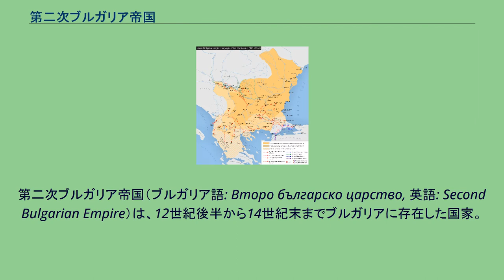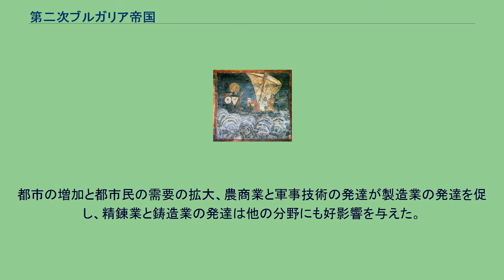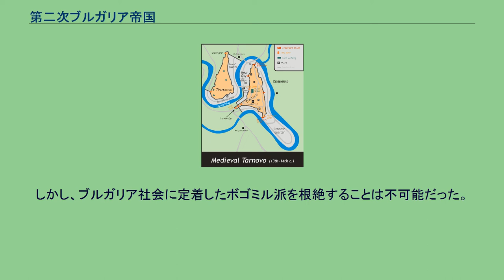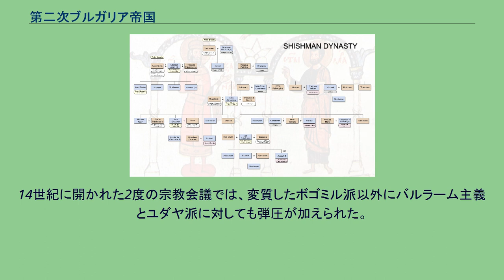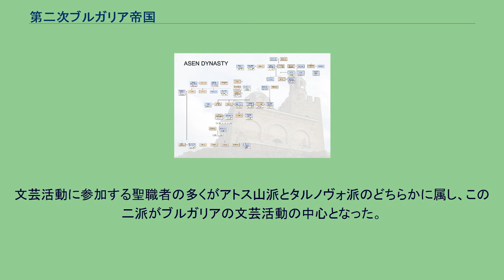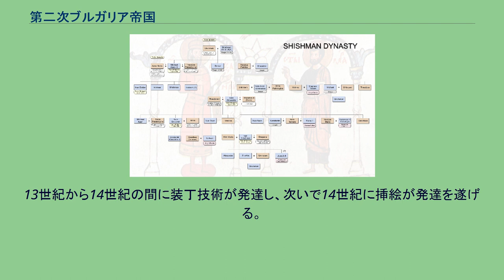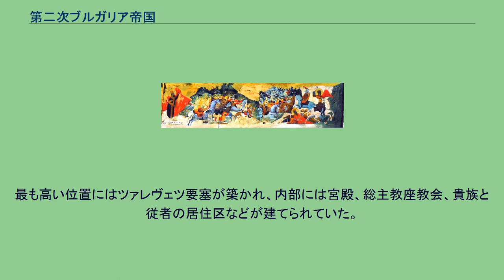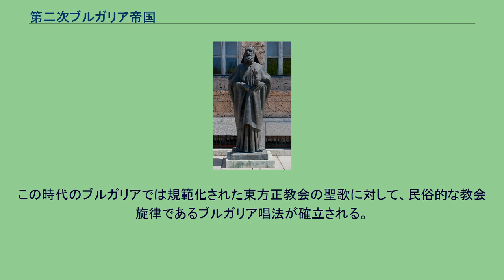第二次ブルガリア帝国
第二次ブルガリア帝国（ブルガリア語: Второ българско царство, 英語: Second Bulgarian Empire）は、12世紀後半から14世紀末までブルガリアに存在した国家。
14世紀末にオスマン帝国によって滅ぼされた。
1018年の第一次ブルガリア帝国の滅亡後、ブルガリアは東ローマ帝国領となった。
東ローマの支配下に置かれたブルガリアではテマ制（軍管区制）が実施され、東ローマに従属するブルガリアの貴族と高位聖職者は特権を保証された。
しかし、第一次ブルガリア帝国を滅ぼした東ローマ皇帝バシレイオス2世が没し、彼の後継者たちの時代になるとブルガリアには圧政が敷かれるようになる。
ブルガリア内の正教徒を管轄するオフリド総主教座は大主教座に降格されてその地位にはギリシャ人が就くようになり、ブルガリア人の中から総主教を選ぶことができなくなった（ブルガリア正教会#オフリド大主教区も参照）。
1040年にミカエル4世の治下で実施された財政改革によってブルガリアの農民に金銭での納税が課され、ブルガリアの農民の生活はより圧迫された。
同じ時期にブルガリアではテマ制に代わって疑似封建的な土地制度であるプロノイア制が導入され、農民は領主の搾取にも苦しめられる。
1040年にマケドニア地方でブルガリア皇帝サムイルの孫ペタル・デリャンが指導する民衆蜂起が勃発し（ペタル・デリャンの蜂起）、指導者のデリャンはブルガリア帝国の再建を掲げた。
デリャンの反乱は傭兵の助けを借りた東ローマ軍によって鎮圧されたがその後もブルガリアでは反東ローマの蜂起が頻発し、その背景には社会不安が存在していた。
アセンとペタル時代の第二次ブルガリア帝国 1180年代にシチリア王国による東ローマ領への攻撃が始まるとブルガリアでは増税と徴兵の強化が実施され、さらに東ローマ皇帝イサキオス2世の結婚に際して特別税が課される。
1185年にタルノヴォ近郊のヴラフ人（あるいはクマン人）地主ペタルとアセンの兄弟は新税の軽減とプロノイアの付与を東ローマ皇帝イサキオス2世に願い出るが、2人の要求は拒絶された。
帰国したペタルとアセンはタルノヴォの聖ディミタル教会の聖別式でブルガリア国家の再興と挙兵を宣言し、ブルガリア人修道士ヴァシリィは年長のペタルを皇帝（ツァール）に戴冠した。
東ローマの統治に不満を持っていたブルガリアの人々は蜂起に参加し、ペタルとアセンは国家の継承性を強調するために第一次ブルガリア帝国時代の首都だったプレスラフを制圧した。
1187年の夏にイサキオス2世が北ブルガリアに親征を行うと、ペタル兄弟はドナウ川北方の遊牧民のクマン人の元に逃れた。
イサキオス2世の軍はブルガリアを破壊し刈り取った穀物を焼き払った後、解放運動は終息したと判断してコンスタンティノープルに帰還した。
同年の秋にクマン人を同盟者としたペタル兄弟はブルガリアに帰国、ドナウ川沿岸部を奪回し、蜂起はトラキア、ロドピ、マケドニアにも波及した。
1188年春にブルガリア軍はタルノヴォに進軍する東ローマ軍をロヴェチで食い止め、3か月にわたる包囲を凌いだ。
包囲が解除された後にブルガリアとビザンツの間に和平が締結され、この和約でブルガリアの独立が事実上承認された。
和平の際、人質としてペタルとアセンの弟カロヤン・ヨアニッツァがコンスタンティノープルに送られた。
1189年に第3回十字軍が行われると、ブルガリアは東ローマと敵対する神聖ローマ皇帝フリードリヒ1世に同盟の締結を提案した。
同盟の条件としてブルガリアが奪回した領土の保持と皇帝の称号の許可と引き換えに、神聖ローマ帝国に40,000人の援軍の提供を申し出るが、フリードリヒ1世からの回答は得られなかった。
フリードリヒ1世が東ローマ領を通過した後、1190年の夏に東ローマ軍はブルガリアの首都タルノヴォに遠征を行う。
天然の要害に位置する堅牢な城壁を持つタルノヴォは東ローマ軍の包囲に耐え、クマン人がブルガリアの援軍として到着した噂が広まると東ローマ軍は撤退した。
追撃に出たブルガリア軍はトリャヴナでイサキオス2世が率いる東ローマ軍に大勝し、ビザンツ皇帝の象徴である帝冠、笏、衣装を手に入れた（トリャヴナの戦い）。
同年にペタルは弟のアセンに帝位を譲り、自身はプレスラフを中心とするブルガリア北東部とドブルジャ地方を統治した。
ブルガリアの軍事活動はバルカン山脈南部の東ローマ領に達し、1193年にブルガリアはス...